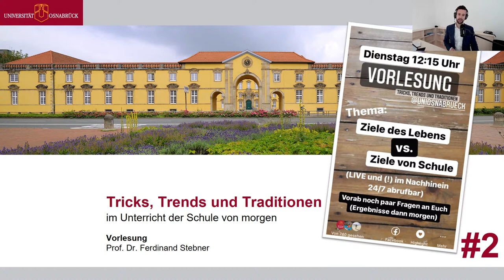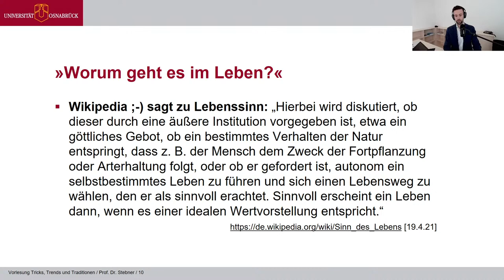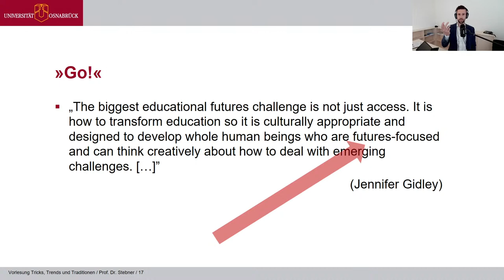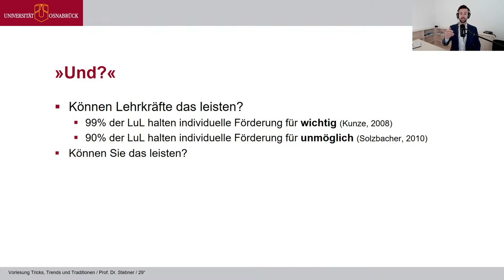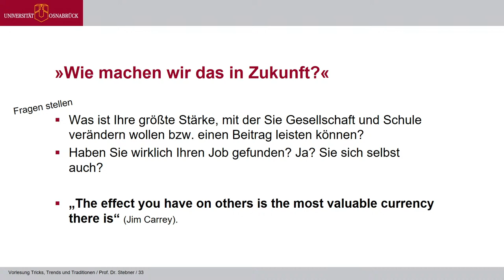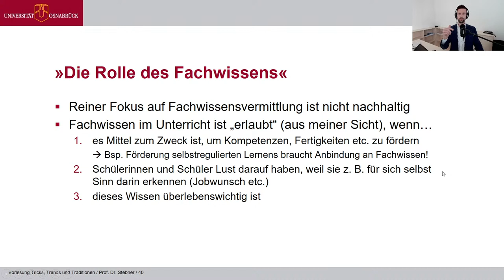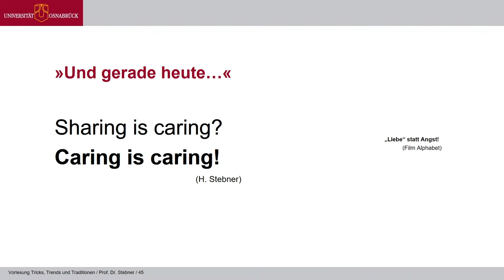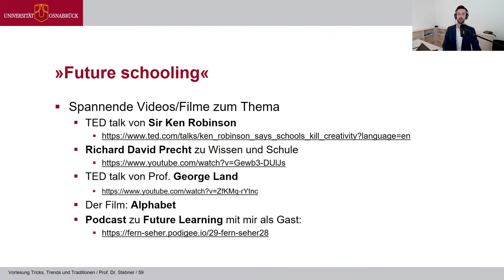Vorlesung "Tricks, Trends und Traditionen" #2: Ziele Leben vs. Ziele Schule (SoSe21) Prof. Stebner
Geschnittene Version der Vorlesung #2 (ohne Vorspann)